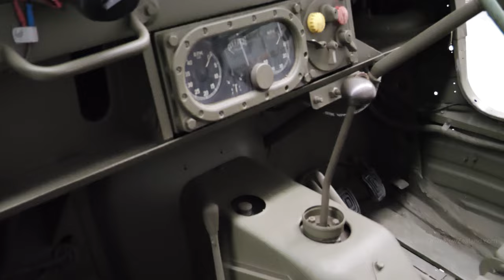Vintage 1951-56 Austin Champ WN1 Military Jeep in Geraldine | Canterbury | New Zealand | 4K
Vintage 1951-56 Austin Champ WN1 Military Jeep, seen at the Roger Mahan Heritage Centre in Geraldine in Canterbury on the East Coast of New Zealand's South Island.